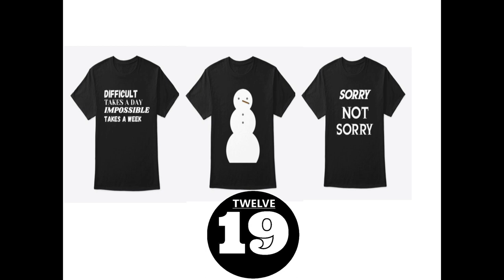TRUCK DRIVER PLAYS AMERICAN TRUCK SIMULATOR|MIDWEST EXPANSION|ROANOKE, VA TO KINGSPORT, TN.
💥 More videos from TigerTeam Gaming

American Truck Simulator Gameplay | Project Mid Atlantic| TigerTeam Gaming